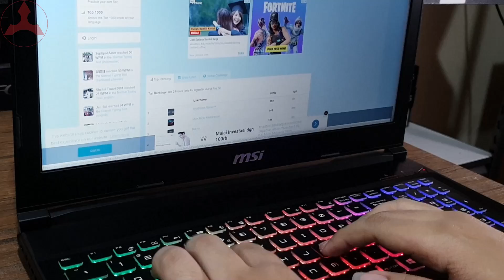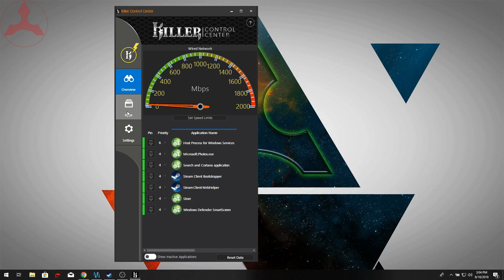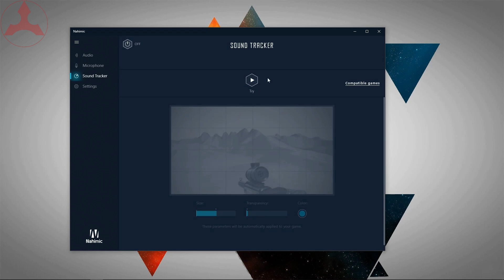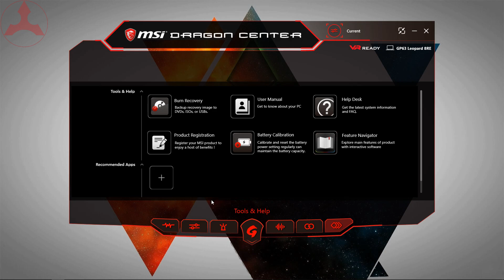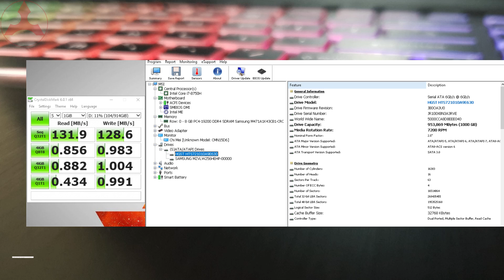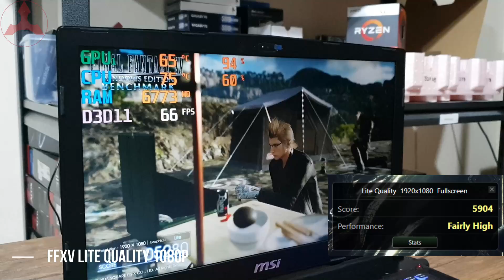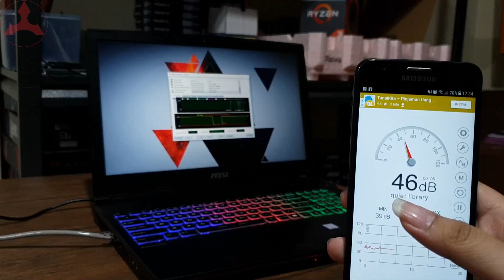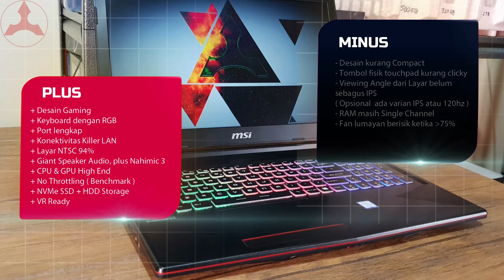Review Laptop MSI GP63 Leopard 8RE Indonesia, Beti sama Desktop Gaming PC !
Kali ini kita mereview Laptop  dari MSI nih, yaitu MSI GP63 Leopard 8RE. Laptop ini dibekali dengan I7 8750H, GTX 1060, serta NVMe SSD !  Performa nya beda tipis sama Desktop Gaming PC dengan GTX 1060, juga udah VR Ready ! Simak videonya ya !

00:49 Overview
03:50 Port & Connectivity
04:52 Multimedia Test
05:45 Software
06:39 Performance Test
08:17 Gaming Test
09:42 Thermal Test
10:32 Power Consumption & Battery
10:56 Conclusion

( Varian : i7 8750H, GTX 1060, 1TB HDD + 256GB NVMe SSD, Layar Wide Viewing Angle 15.6" FULL HD 1080P )

More about Hyperpedia ?